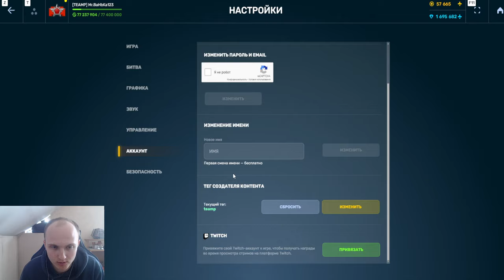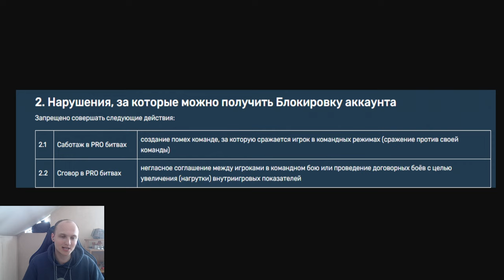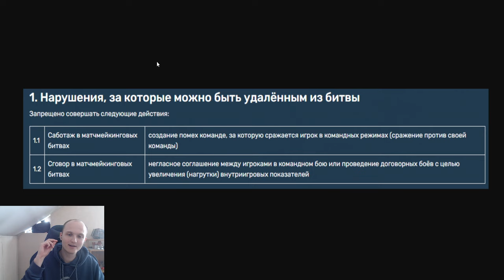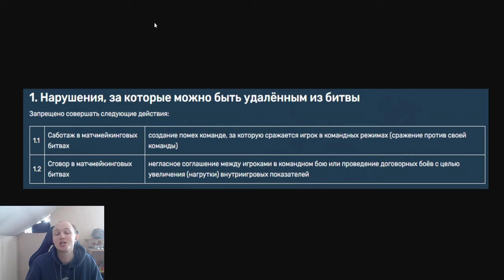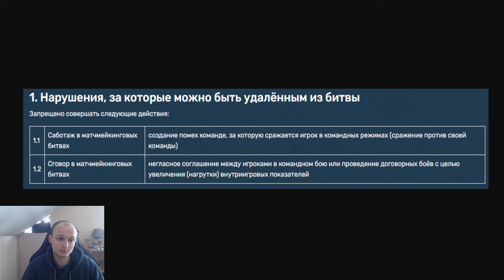ШОК! ЗА САБОТАЖ НЕ БАНЯТ В МАТЧМЕЙКИНГЕ????!!!! НОВЫЕ ПРАВИЛА БАНОВ и КИКОВ ИЗ БОЯ В ТАНКАХ ОНЛАЙН